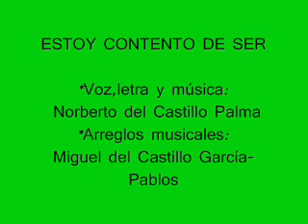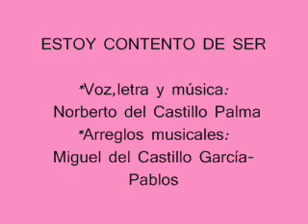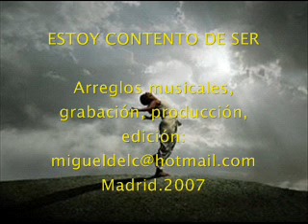"ESTOY CONTENTO"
Voz,letra y música: Norberto del Castillo Palma.  "CANCIÓN DESENFADADA, DONDE SE FUSIONA Y MEZCLAN DIFERENTES ESTILOS Y SÍMBOLOS DE LA MÚSICA LATINA EN UN VIAJE LLENO DE ATMOSFERAS Y REFERENCIAS CULTURALES  A TRAVÉS DE INSTRUMENTOS TÍPICOS Y DE REFERENCIAS SONORAS LATINAS"
VOZ: Norberto del Castillo Palma (Cantautor)
Arreglos musicales: Miguel del Castillo García-Pablos.Tema registrado en la S.G.A.E. Grabación estudio LENIMUSIC.Madrid. ESPAÑA

*DONACIONES:
Poniendo la cantidad que quieras en euros detrás de la barra

GRACIAS POR TU INTERÉS Y APOYO A MI MÚSICA!